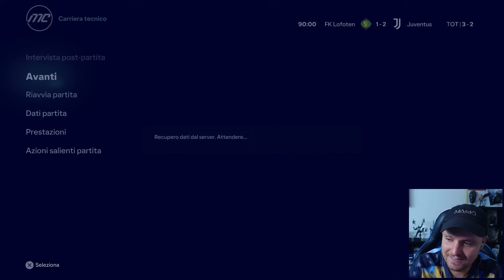DA ADESSO OGNI EPISODIO PUO' ESSERE L'ULTIMO: OTTAVI DI CHAMPIONS LEAGUE CONTRO LA JUVENTUS!!